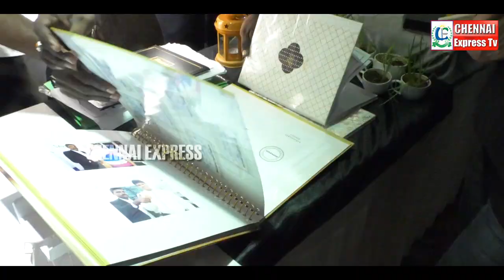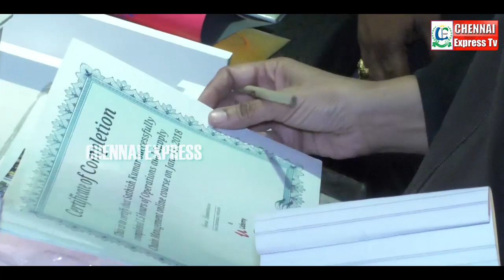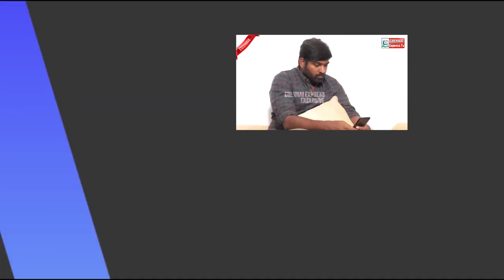Grow Big Graduation Day On Savera | Mylapore | Chennai | Chennai Express Tv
The hotel was started as a partnership firm in 1965, when its promoters, A. Venkatakrishna Reddy, M. Ramaraghava Reddy and A. Shyamasundara Reddy, with considerable experience in the real estate and hotel business, acquired land measuring approximately 5,000 sq m in Mylapore, a prime locality in the city, to build a hotel with 20 rooms and a restaurant. In 1969, the promoters established a company under the name 'Savera Hotels Private Limited' to meet the needs of their growing business. In 1971, the partnership concern sold 1,757 sq m of its land to Savera Hotels Private Limited, which subsequently also acquired 4,684 sq m of land around the original hotel. In 1972, when the company started operations, 125 rooms were added to the hotel and the original 20 rooms were converted to build the hotel office and conference rooms. Accessories like the swimming pool were already constructed, an idea which was not common with the hotel industry in the city then. In 1975, Minar Restaurant, an exclusive restaurant serving Moghlai food, was opened.

Privé Restaurant

Address: Rajasekara Mudaliyar Rd, Jagadambal colony, Othavadi, Mylapore, Chennai, Tamil Nadu 600004